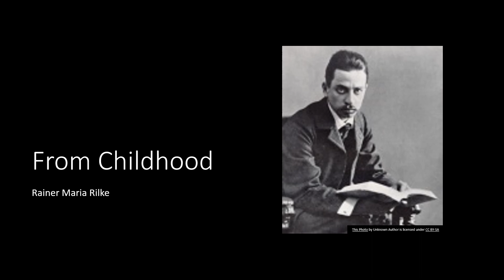From Childhood by Rainer Maria Rilke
"From Childhood" by Rainer Maria Rilke a read aloud with the text.

Rainer Maria Rilke lived from December 4, 1875 till December 29, 1926. He was an Austrian poet and novelist. He is widely recognized as a significant writer in the English language.